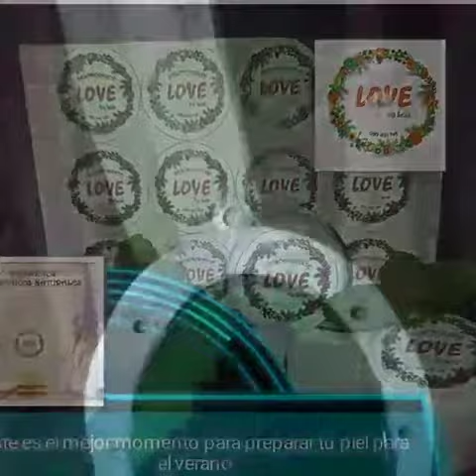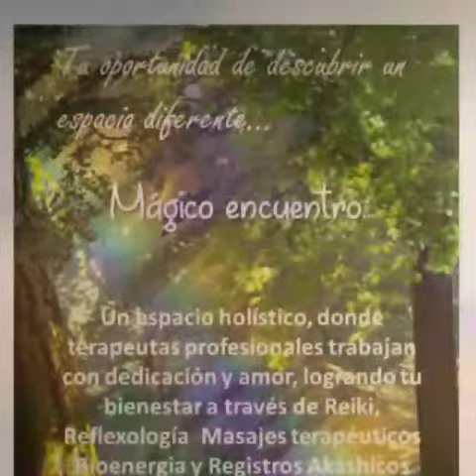Proyecto Mágico encuentro